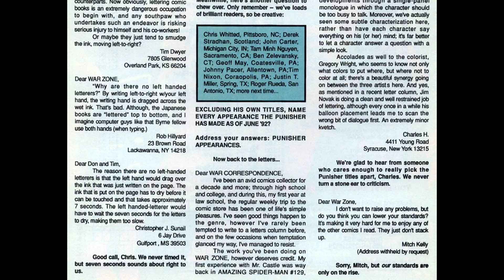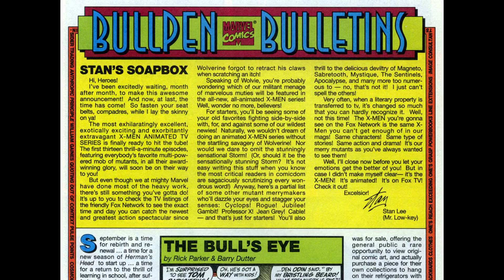The Punisher ~ War Zone 08 ~ The Hunting Ground comic book